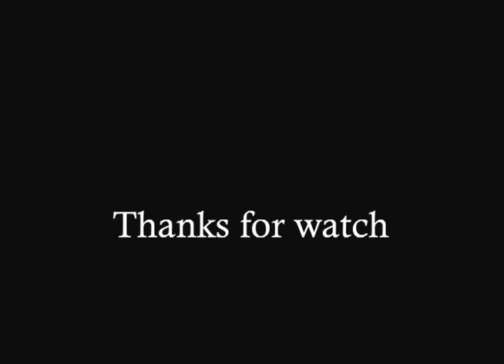11 Sandalwood Fragrances [EN]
Some impressions about 11 sandalwood fragrances

1. Dyptique - Tam Dao 00:23
2. Creed - Original Santal 00:56
3. Floris - Santal 01:32
4. Etro - Sandalo 02:22
5. Kilian - Liaisons Dangereuses 03:01
6. Serge Lutens - Santal majuscule 03:45
7. Il Profvmo - Santal rouge 04:33
8. Lorenzo Villoresi - Sandalo 05:29
9. Trumper - Sandalwood cologne 06:31
10. Le Labo - Santal 33  07:22
11. Chanel - Bois des Iles 08:25